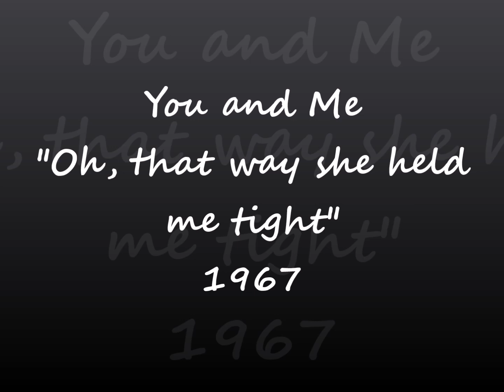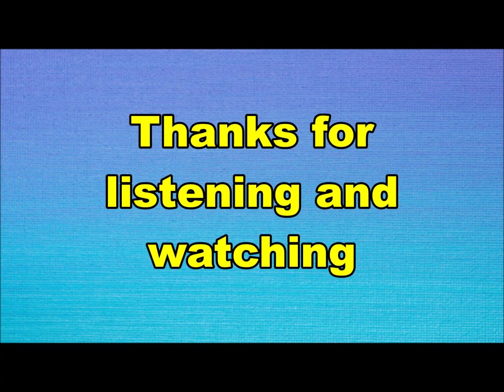You and Me - Oh, that way she held me tight (Nederbeat) | (Eindhoven / Voorburg) 1967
You and Me uit Eindhoven en Voorburg met "Oh, that way she held me tight" (Philips JF 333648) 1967
Studio project van Peter Koelewijn en Hans van Hemert